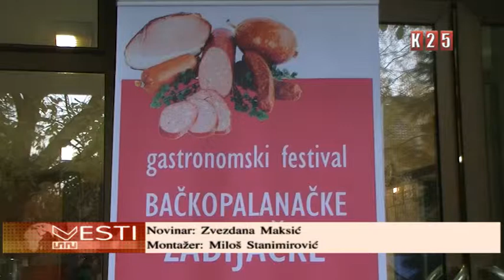Umesto noćnog pazara organizuje se gastro fest „Bačkopalanačke zagijačke“